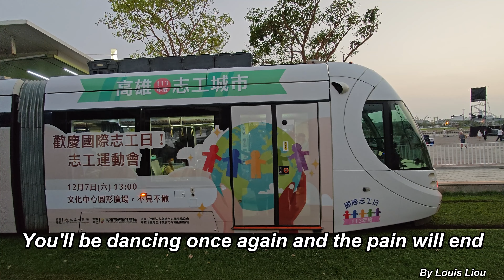Abba - Chiquitita(Lyrics)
"Chiquitita" ("Little Girl" in Spanish) is a song recorded by Swedish pop group ABBA. It was released in January 1979 as the first single from Voulez-Vous (1979), the group's sixth album. Agnetha Fältskog performs the lead vocals.